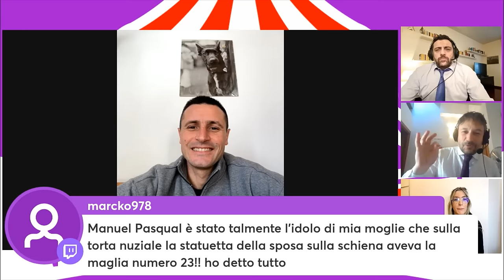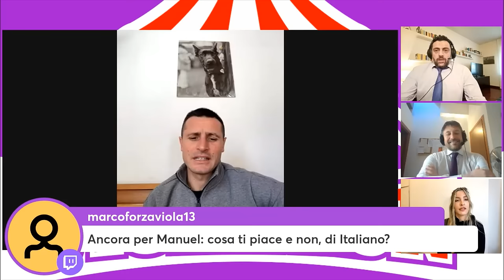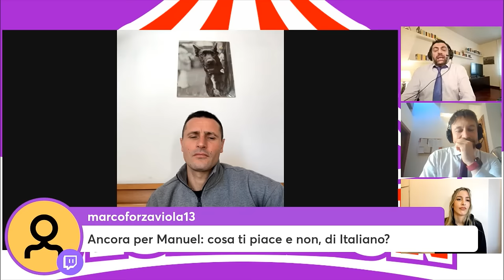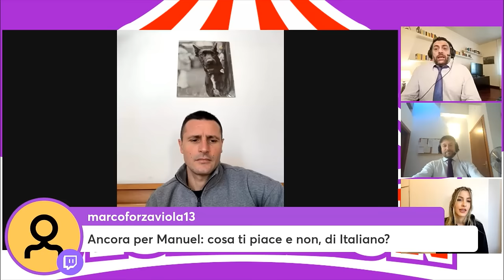Fiorentina, Manuel Pasqual a Violafun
PASQUAL, Un consiglio a Ikoné e a capitan Biraghi. Prima di Atalanta-Fiorentina Manuel Pasqual parla a Violafun con Ana Quiles.